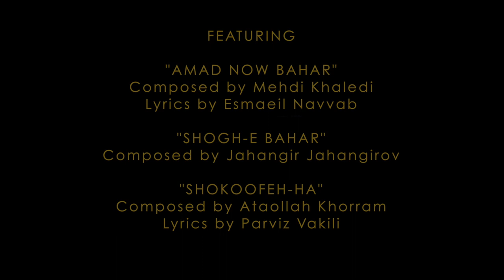The AVA CHOIR Performs A Spring Medley for Farhang Performances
Farhang Foundation is proud to welcome The Ava Choir to this latest edition of FarhangPerformances. The Ava Choir is the first and only Iranian choir in Los Angeles, under the direction of the creative young composer, conductor, and vocalist Mr. Edris Foroughi, who oversees an enthusiastic Iranian group.

The choir was formed in 2018 by Foroughi, and its mission is to promote Iranian culture, music, and poetry through performances of an eclectic mix of music including well-known Persian choir pieces, Iranian contemporary and folklore tunes rearranged by Foroughi, and new songs composed exclusively for the Ava choir by Foroughi and other composers.

The Ava Choir’s first stage appearance took place during their 2019 Mehregan concert, which was organized by the Calabasas Rotary Club. Although the pandemic has stopped the choir from in-person rehearsing and live performances, they continue to be one of the most productive Iranian choirs outside of Iran with their many virtual performances.

Today, the Ava Choir performs a medley of three nostalgic spring songs, exclusively for Farhang Performances under the direction of Edris Foroughi, they include:

"Amad Now Bahar" composed by Mehdi Khaledi with lyrics by Esmaeil Navvab
Safa, originally sung by Delkash

"Shogh-e Bahar" composed by Jahangir Jahangirov, originally sung by Rashid
Behbudov

"Shokoofeh-ha" composed by Ataollah Khorram, lyrics by Parviz Vakili,
originally sung by Vigen

Follow the Ava Choir